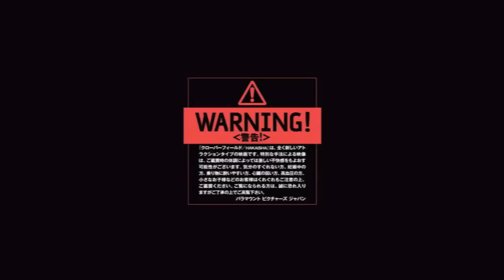第5屆 山東の古着大會 2011/7/23~24 LIVE PV (HD)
第5屆 山東の古著大會 2011/7/23~24 LIVE PV

by EastAndSadonTeam®